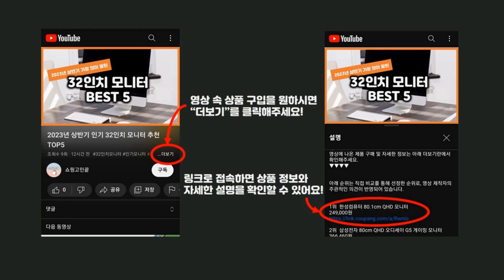2023년 상반기 가성비 복합식가습기 추천 TOP5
2023년 인기 복합식가습기 추천 TOP5을 소개합니다.

♥5위   에어메이드 대용량 가열 복합식 가습기  [  98,000원  ]

♥4위   위닉스 올바른 대용량 복합식 가습기 7.5L  [  144,610원  ]

♥3위   롯데알미늄 UV케어 스텐진동자 안심 복합식 가습기 8.5L  [  119,000원  ]

♥2위   트리플블랙 대용량 복합식 가습기 5L  [  89,000원  ]

♥1위   에어메이드 9L 복합식 가습기  [  97,300원  ]